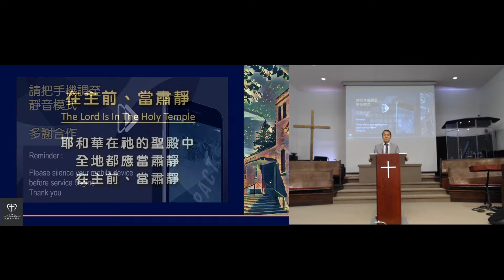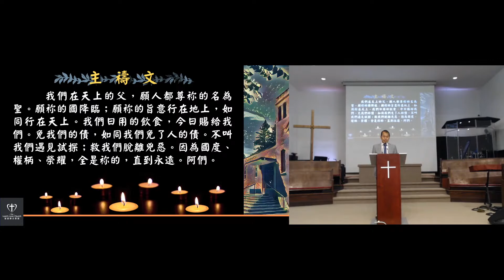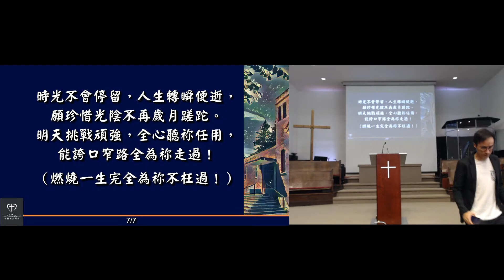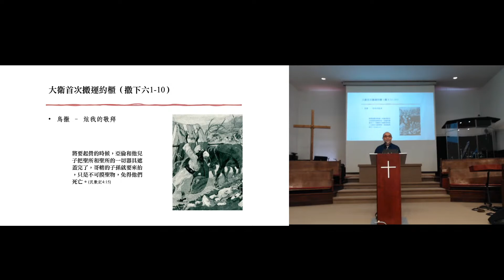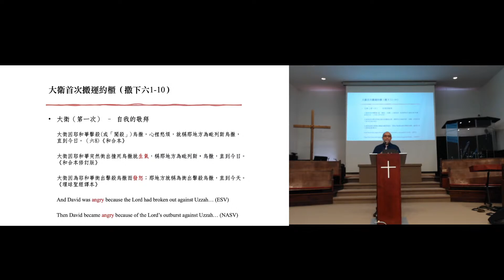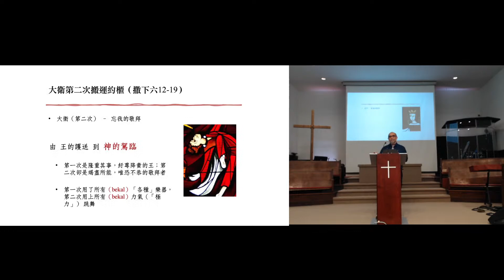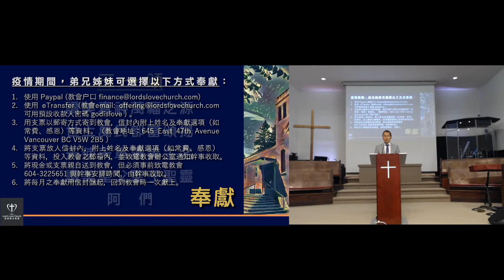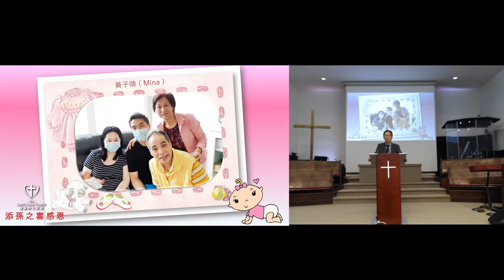2022-07-24 主愛堂粵語早堂崇拜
講員：唐子明博士
講題：舞到最後
經文：撒母耳記下6章1－23節